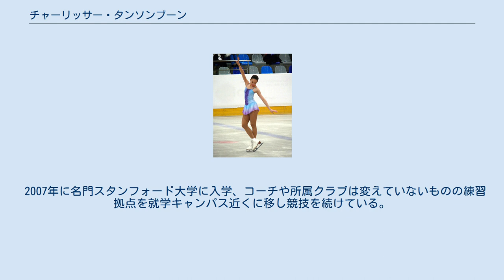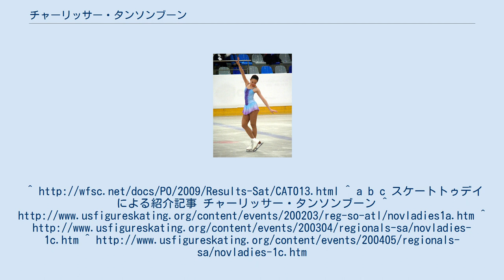チャーリッサー・タンソンブーン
チャーリッサー・タンソンブーン（タイ語: ชาลิสา ตันสมบูรณ์ , 英語: Charissa Tansomboon, 1989年1月30日 - ）は、アメリカ出身の女性、アメリカ、タイのフィギュアスケート選手（女子シングル）。
タイ代表として世界フィギュアスケート選手権に出場した。
 アメリカ合衆国メリーランド州シルバースプリングに生まれた。
両親はタイ出身でチャーリッサーが生まれる直前にアメリカに移住した。
チャーリッサーも小学2年時には一年間タイに住みその後も毎年訪れている。
 8歳からスケートを始め、タイでの競技会に参加するとともに2002-03年シーズンから2004-05年シーズンまでは全米フィギュアスケート選手権の地区予選にも出場した。
 2007年に名門スタンフォード大学に入学、コーチや所属クラブは変えていないものの練習拠点を就学キャンパス近くに移し競技を続けている。
^ a b c スケートトゥデイによる紹介記事 チャーリッサー・タンソンブーン ^